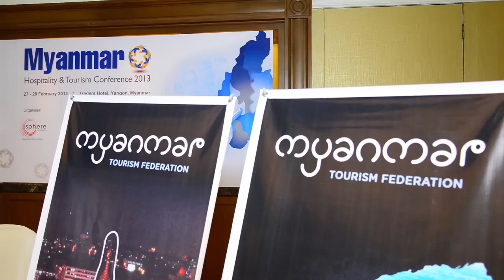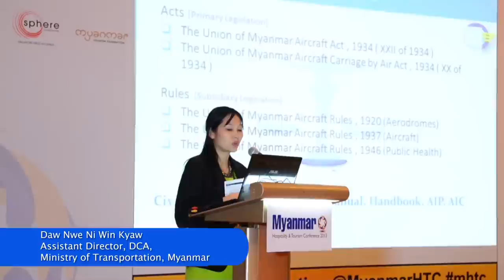Highlights at Myanmar Hospitality and Tourism Conference 2013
In 2013, we have uncovered the potential that Myanmar has to offer. The inaugural event was officiated by H.E. U Htay Aung, Union Minister, Ministry of Hotels and Tourism; about 300 senior level hospitality and tourism professionals from 17 countries attended the 3-day conference held in Traders Hotel, Yangon.

The 2nd edition of Myanmar Hospitality and Tourism Conference promises to be yet another lively discussion of real opportunities and challenges surrounding Myanmar's tourism development.